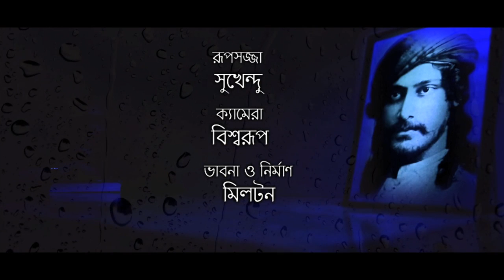Nishito Raater Badol Dhara | Sispiya Banerjee | Rabindra Sangeet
Album-  " BRISHTI ASHEE.. " ( 2016 )
Singer - SISPIYA BANERJEE
Music Design- SUBRATA MUKHERJEE
Make up Artist-  SUKHENDU BHANDARI
Camera-  BISWARUP NATH
Concept , Direction & Edit-  MILTON DOSTOGIR
Audio Label-  NABAROBIKIRON & SRINIVAS MUSIC .